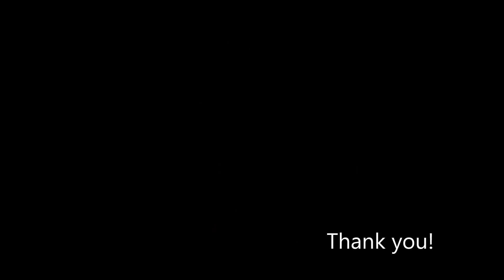The Reminders - You can't do that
Danish Sixties Music tribute live band

The Reminders pay tribute to The Beatles.
The song is recorded using Vox AC 100 MKI for Guitars and Bass.
Guitars: Rickenbacker 325 (rhythm guitar) Rickenbacker electric 12 string (Lead guitar) Höfner 500/1 (Electric Bass)
Drums: Ludwig 1964.
Recorded through AKG D19c + D12 + tube Mics via tube preamps (LA610 + Ampex MX10) through RME converters into Pro Tools